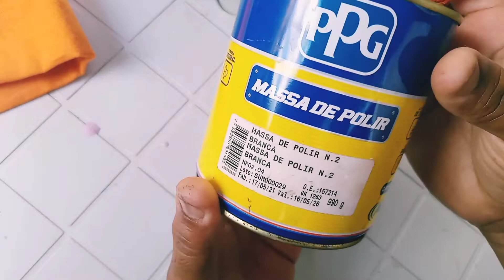CORRENTE DE MOEDA ANTIGA ESCURECE? VEJA COMO LIMPAR E POLIR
Veja como como  limpar e polir  corrente de moeda. antiga em casa da forma correta sem danificar a sua jóia fácil e  de forma perfeita
 no vídeo abaixo uma outra forma de fazer aliança

contato
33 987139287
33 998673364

capítulos:
00:00 introducao
00:29 limpeza com limpa alumínio
04:16 polimento com massa de polir n°2
09:04 lustre bem profissional
12::36 resultado final
13:02 CTA